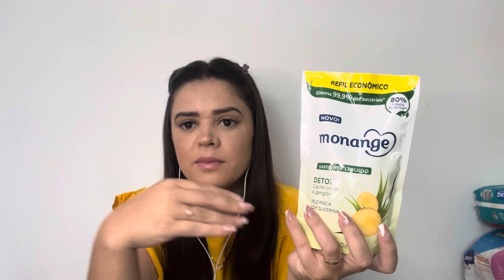TODAS MINHAS COMPRAS BLACK FRIDAY: AMAZON| BOTICÁRIO| BLZ NA WEB E SHOPEE